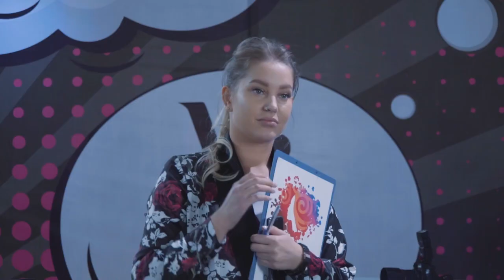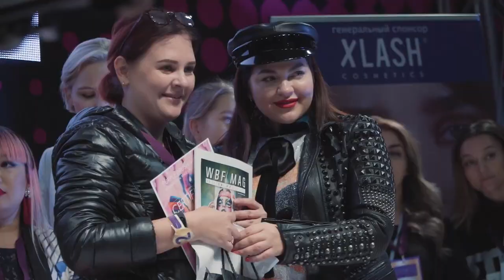International Beauty Championships Central Asia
Beautiful review from the Purple Brush Award within the WBA sanctioned Make-up Event,
in Bishkek / Kyrgyzstan.